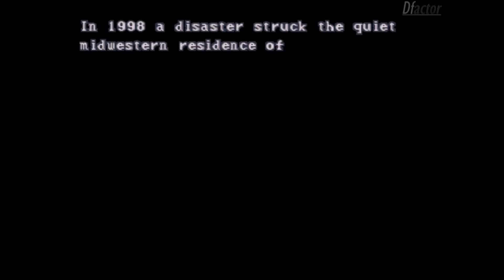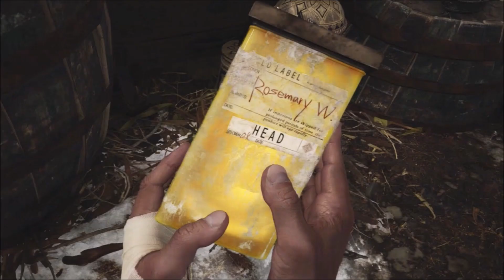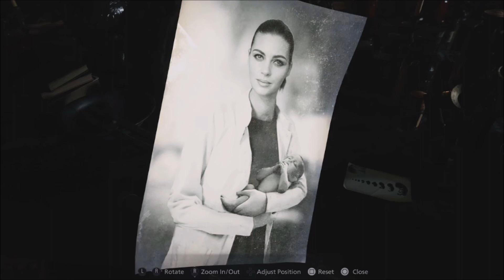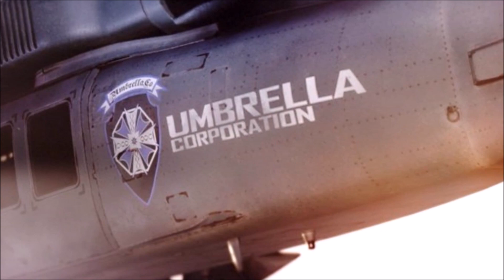Console Classics Season 4 (2022)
This is Console Classics, a series where I talk about video games I think are worthy of that title. For season 4 from 2022, I talk about Resident Evil : Survivor. This is a spin-off from the popular survival horror series and is the first game in the series to utilize the first-person perspective. Not only that, but it has infinite ammo as well. You play as Ark Thompson, a detective sent to an island where a T-Virus outbreak has occurred and you must get to the bottom of what caused it. Then, there is Resident Evil : Village, the eighth game in the series. In this one, you play as Ethan Winters and go to a remote snowy village full of werewolves. In addition to that, you must face off against a giant lady and also cyborgs. Take a look.